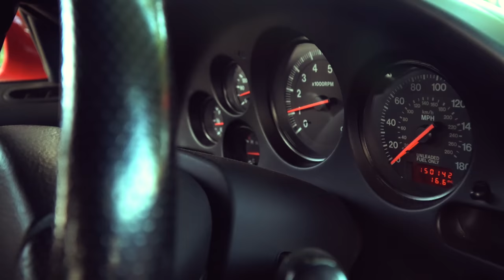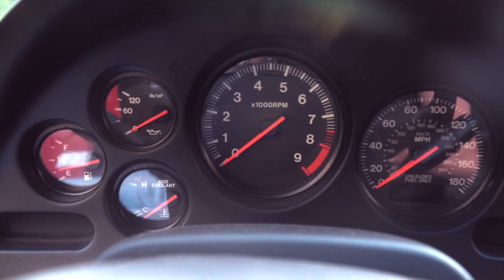MAZDA RX7: BASTERANNO 10.000 EURO? (PROJECT FD3S Vol1)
BENTORNATI AMICI. SECONDO VOI RIUSCIREMO A SODDISFARE LA RICHIESTA DI ANDREA? COMMENTATE QUI SOTTO!
Questa è una storia vera, bellissima, entusiasmante. CHI AMA I MOTORI E LE AUTO GIAPPONESI può capire quanta passione c'è dietro a tutto questo.
MAZDA RX7 mega project PRONTI??? NOI LO SIAMO. OFFICINA DEL PILOTA E ANDREA CONFERIRANNO UN NUOVO LOOK, DECISAMENTE PIU' ACCATTIVANTE ALLA MAZDA RX7 IN QUESTIONE.
Matteo